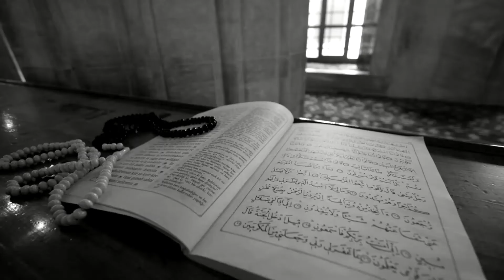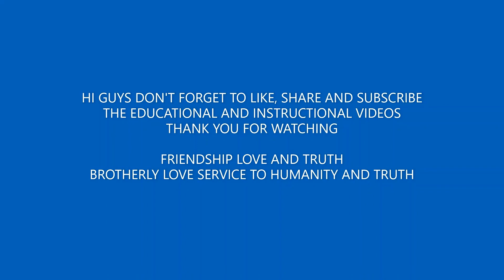MOON GAZING NOVEMBER 1, 2020 BY COACH ALVIN DIMACULANGAN/COOLPIX P1000 NIKON BRIDGE CAMERA